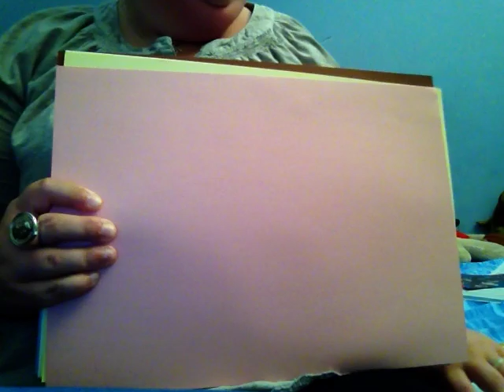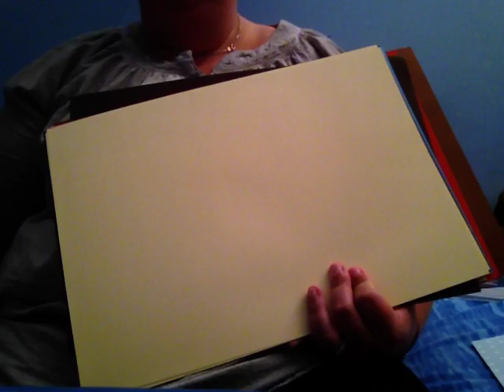Échange avec Gwen parti 1